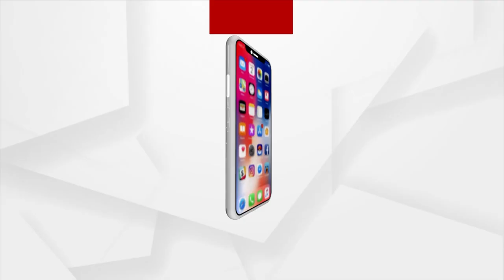ପାଟଣାଗଡ଼ ବ୍ଲକରେ ହୋଇଥିବା ଦୁର୍ନିତୀ ବିରୋଧରେ ବିଜେପିର ହାଲା ବୋଲ୍‌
ପାଟଣାଗଡ଼ ବ୍ଲକରେ ହୋଇଥିବା ଦୁର୍ନିତୀ ବିରୋଧରେ ବିଜେପିର ହାଲା ବୋଲ୍‌। ବେଳପଡାବ୍ଲକ ଘେରାଉ ଓ ବିକ୍ଷୋଭ  ସାମିଲ ହେଲେ ବରିଷ୍ଠ ବିଜେପି ନେତା କନକ ବର୍ଦ୍ଧନ ସିଂଦେଓ...।